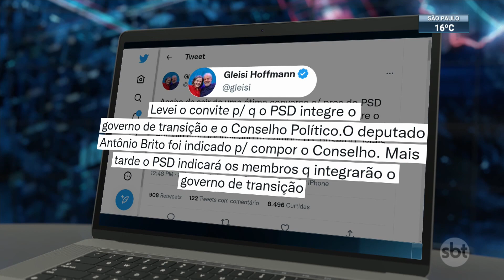Geraldo Alckmin divulga mais nomes da equipe de transição do governo | SBT Brasil (08/11/22)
Em Brasília, o vice-presidente eleito, Geraldo Alckmin, divulgou mais nomes da equipe de transição do governo